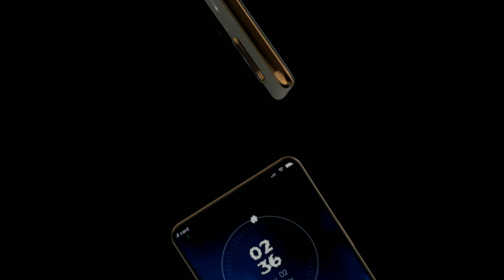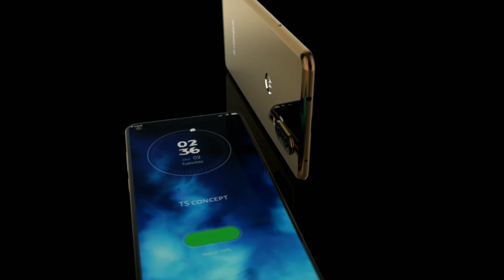Motorola P40 First Look! Official Trailer Design Concept introduction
Motorola P40 Details

Motorola P40 price in India is expected to be Rs. 30000. Motorola P40 launch is expected to be in 2019. The 128GB variant costs around Rs. 30000 and comes in White, Black, Brown colour.

Bezel-less Design, Snapdragon  675 Chipset with 6GB of RAM

The Motorola P40 is the first phone from the brand that embraces the bezel-less design, thanks to the punch-hole camera on the front instead of a notch that takes up some space on top of the front panel. The punch-hole design of the phone denotes the front camera housed in it offering complete screen real estate. The bezels on the sides of the Motorola P40 are thin, getting thicker on the chin. Overall, the phone measures 60.1 x 71.2 x 8.7mm and is 10mm thick. The rear panel gets glass treatment that gives a premium outlook to the handset. Under the hood, a Snapdragon  675 processor powers the Motorola P40 giving it enough power for a mid-range smartphone geared with AI features and more. There is 6GB of RAM on board along with 128GB of inbuilt storage that can be further expanded up to 256GB via microSD card.

Dual Rear Cameras With Two LED flash Units, Android 9.0 Pie For Software
The Motorola P40 gets 48MP+5MP vertically stacked dual cameras on the rear with dual LED flash units below them. There are camera features such as Phase Detection autofocus (PDAF), Portrait mode, and more. On the front, the phone settles for a 20MP selfie shooter. On the software side, the Motorola P40 ships with Android 9.0 Pie in its stock form, giving the best to the Android fans.

4000mAh Battery, Connectivity Support, Fingerprint Scanner
A 4,000mAh battery completes the Motorola P40, and it should be enough to get the users through the day. Additionally, the phone is equipped with Motorola's in-house TurboPower charging technology that charges the battery in lesser time. Connectivity options on the Motorola P40 include dual-SIM, 4G VoLTE, Wi-Fi 802.11 ac (2.4GHz + 5GHz), Bluetooth 5, a 3.5mm audio jack, and GPS + GLONASS. The back panel of the phone also sports a fingerprint scanner.